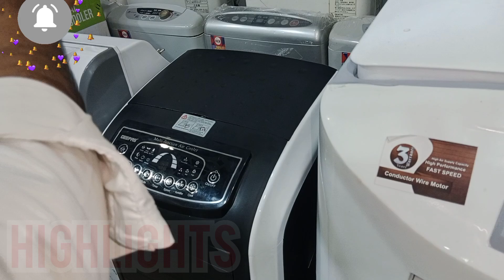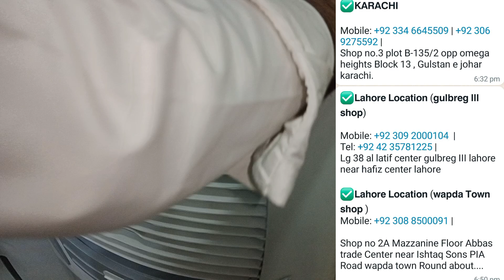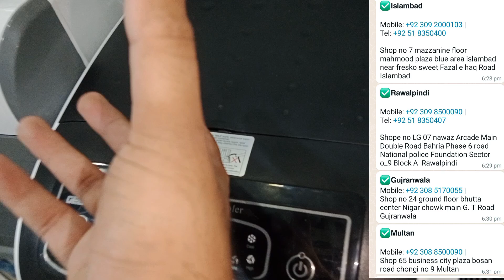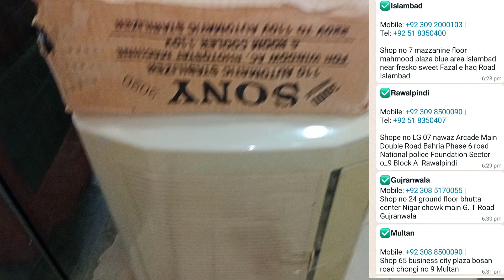Difference Between AC And Chiller Cooler | Window Ac Price In Pakistan | Business Chowk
Difference Between AC And Chiller Ac | Chiller Ac | Window Ac Price In Pakistan | Business Chowk

Welcome to Business chowk by M.shams

This is an informative and educational channel where you can watch shopping and business ideas Urdu\Hindi.

In this market you will find imported things which have been imported from UK, CHINA, DUBAI and from other countries.In this video i will give review about imported Ac Chiller which import from Germany. These Ac chillers are very cheap price and good quality.

Business chowk is managed by M.shams All rights Resorved.